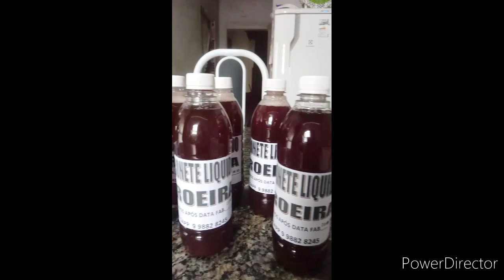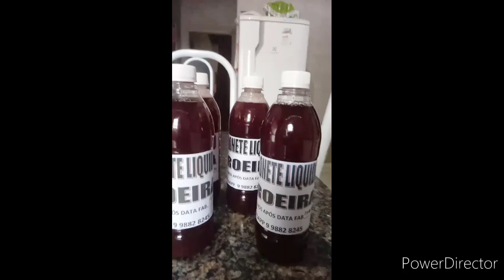ALULÃO CONHEÇA SOBRE CONCENTRAÇÃO DAS ESSENCIAS